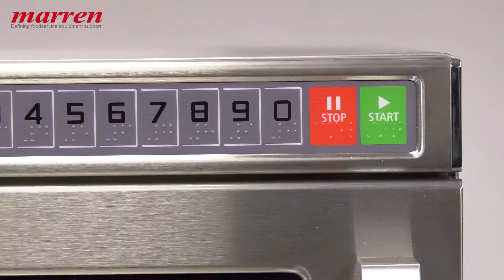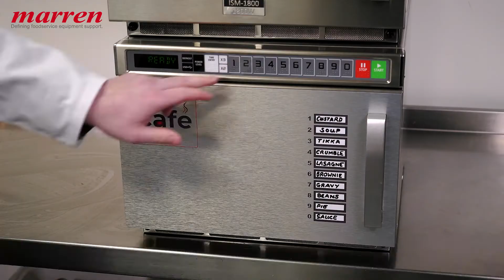Introducing the Marren ISM-1800 1800W Commercial Microwave Oven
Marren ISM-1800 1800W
• Large capacity (0.6 cu.ft/17L), accommodates a 12’’ (305 mm) platter
• Able to withstand the demands of the Commercial Foodservice     environment with a stainless steel cabinet and oven cavity
• 1800 Watts of Cooking power
• Top and Bottom Energy Feed
• 11 power levels and 3 cooking stages for different cooking demands
• 00:60:00 maximum cooking time and 100 auto programs can cover most product demands
• User-friendly touch control pad, great for self-service locations and speed of use
• Time entry option and X2, X3 multiple quantity pad provided for flexible operation
• USB port for efficient and consistent menu optimisation used for multiple locations
• Removable Roof liner and stainless steel air intake filter for easy cleaning
• Oven cavity LED light to monitor food items and cooking status without opening the door
• EZ Grab’n Go door handle for reliable use, no moving parts
• Stackable in sets of two, which helps to reduce the footprint
• 230V operation, (13 Amp) plug supplied
• Cavity liner available as an optional extra
• 3 Year Manufacturer on-site parts and labour warranty backed by Marren employed Nationwide engineers